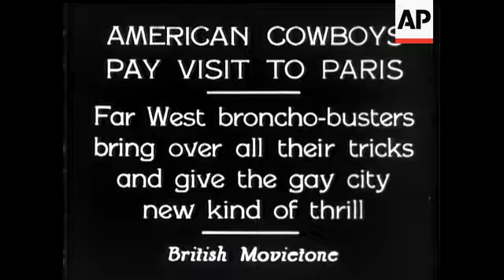American Cowboys Pay Visit To Paris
(8 Sep 1932) Far West Bronco-busters bring over all their tricks and give gay city new kind of thrill.